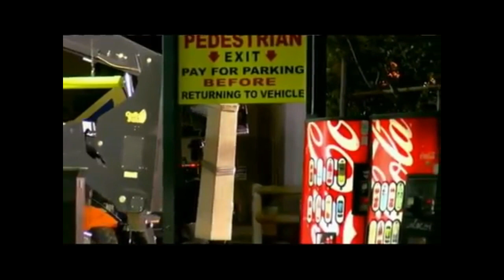Who Needs History When There Are Memes?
Original video : Southern Monuments Removed, Others Under Attack;TomWoodsTV